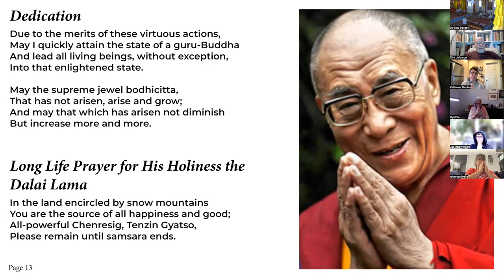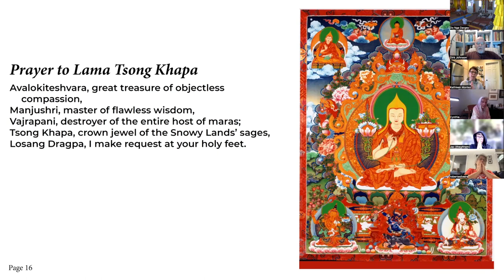Shambala Journey - 10/2/2022 - The Role of Retreat with Lama Jinpa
On Sunday 10/22/2022, after returning from his own personal retreat near the ocean in Washington state, Lama Yeshe Jinpa taught on the role of retreat in the Vajrayana Buddhist tradition.

Spending time in retreat reminds us there is great value in slowing down and stepping away from our usual responsibilities. Lama Jinpa shares his own retreat experience and the importance of retreat for everyone.